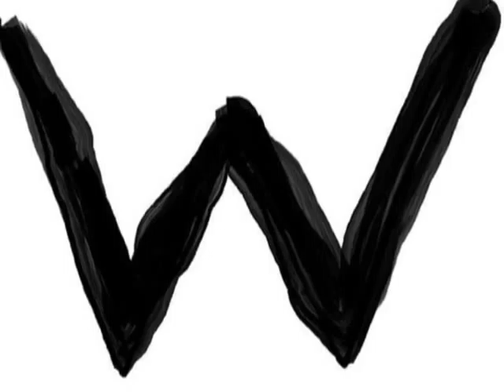2000 Toyota Tundra Access Cab V8 Auto SR5 4WD Truck - Lancaster, PA